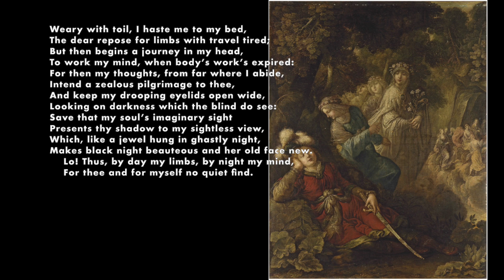William Shakespeare, Sonnet 27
Sonnet 27 by William Shakespeare, 1609

Image: The Knight's Dream (The Dream of Daphnis) by
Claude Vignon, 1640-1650